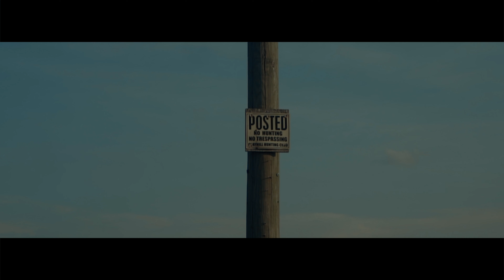Clap Curry - Jody (Official Video) Shot By